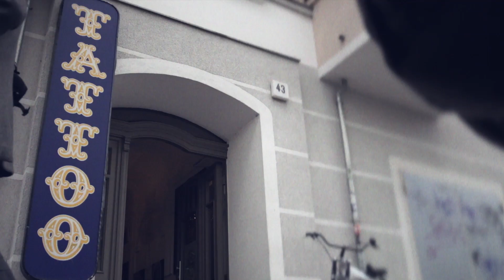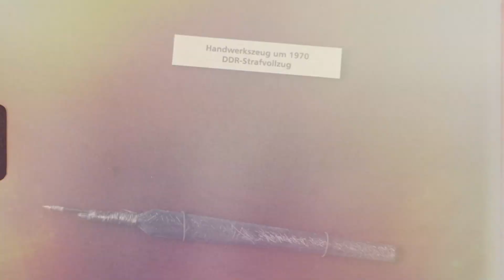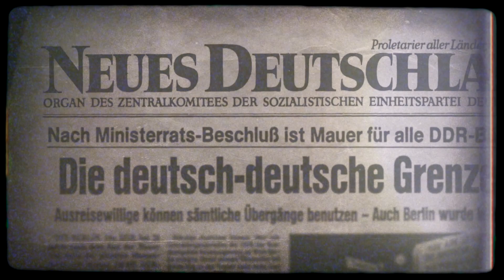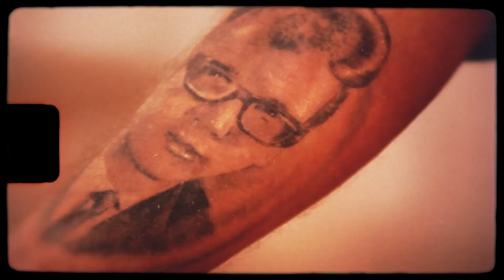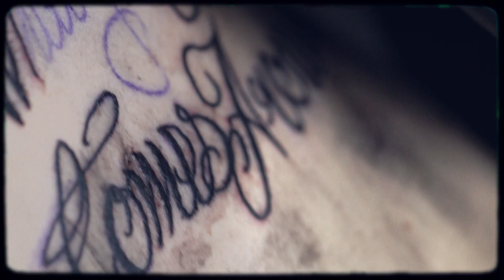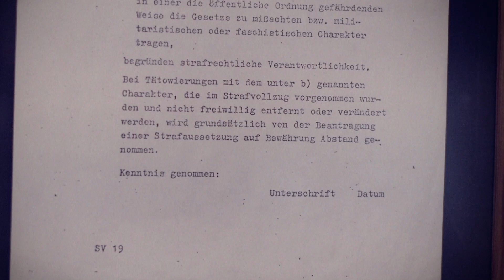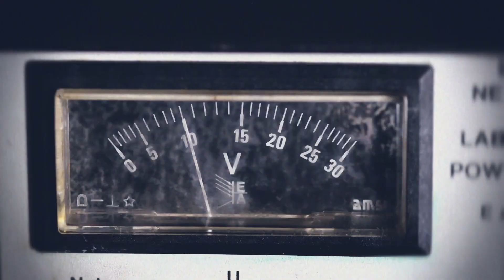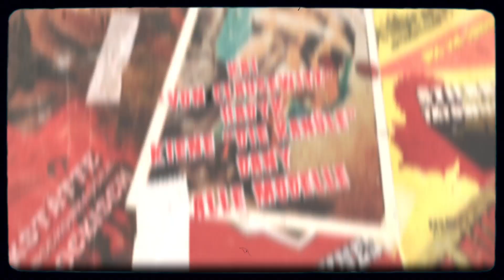Ostblut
This short documentary portraits Kalle, a Tattoo Artist who started the first Tattoo Studio in East Berlin after the fall of the
Berlin Wall.
Directed, Shot & Edited By Sammy Metwalli